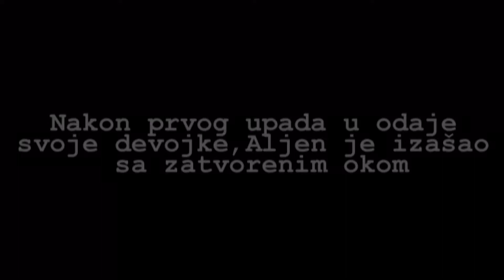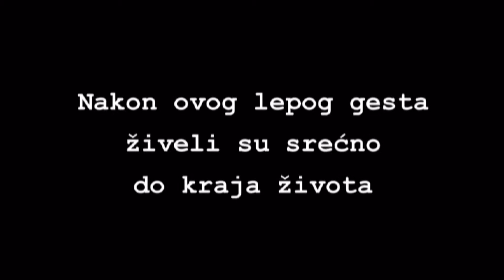Alen Turkovic-Laki Ley shop